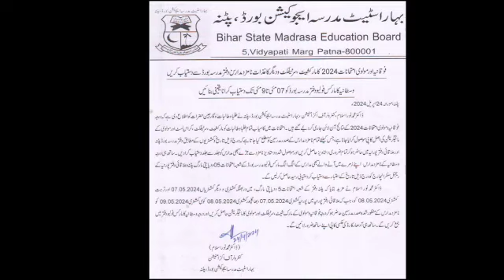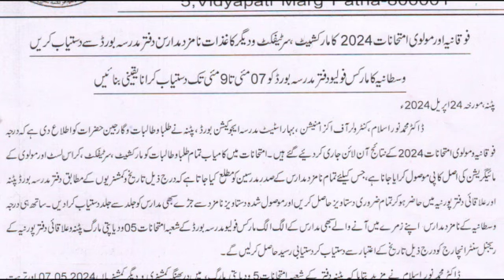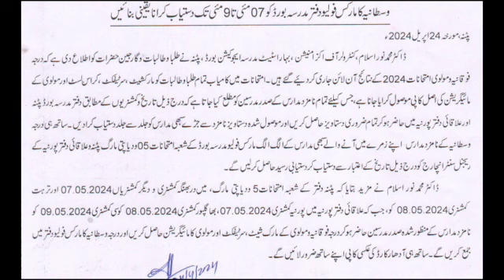वस्तानिया रिजल्ट 2024 कब तक आएगा बिहार मदरसा बोर्ड bsmeb wastania exam 2024 result kab tak aayega